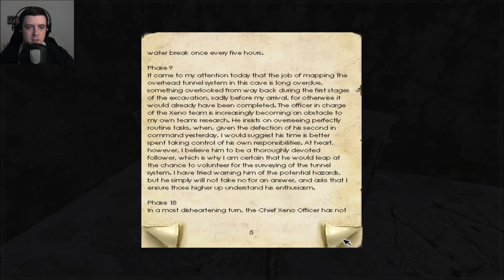[GER] Let's Play Penumbra Overture #007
Jetzt auch endlich mit guter Audioqualität :)